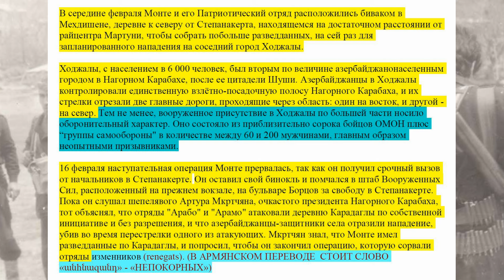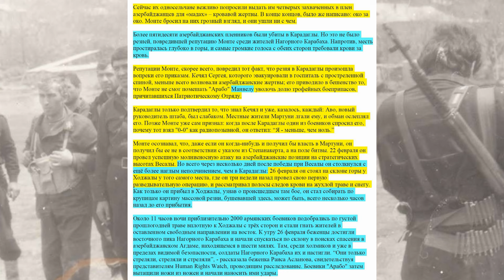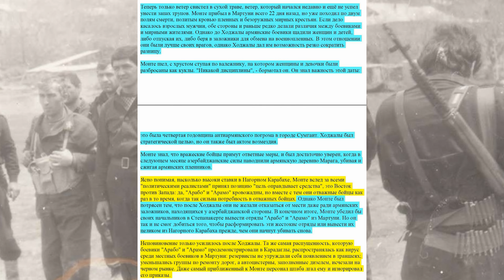Манвел Егиазарян. Մանվել Եղիազարյան. Ходжалинский палач разгуливает на свободе в Ереване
Что имеет против книги о Монте Мелконяне Манвел Егиазарян? Մանվել Եղիազարյան.
Почему в армянском переводе биографии Монте Мелконяна вырезано много фрагментов? ССЫЛКИ НА МАТЕРИАЛ: